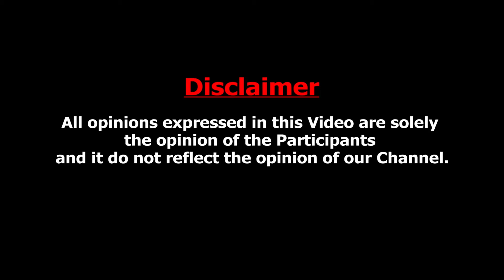விஜய் சேதுபதி கமல் மாதிரி one side பண்ண மாட்டாரு : Ranjith on Bigg Boss Tamil Season 8 | Vijay TV